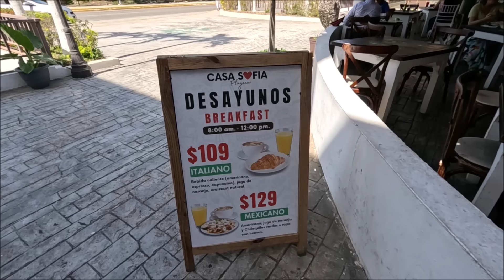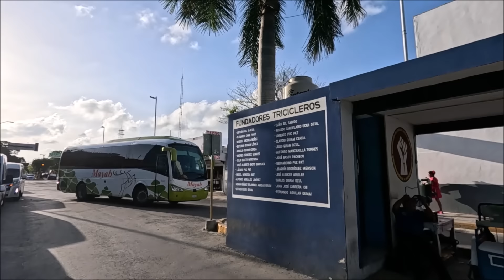Playa del Carmen,playas sin sargazo en Playa Pelicanos, Mamitas y fundadores, avances obra 27 junio